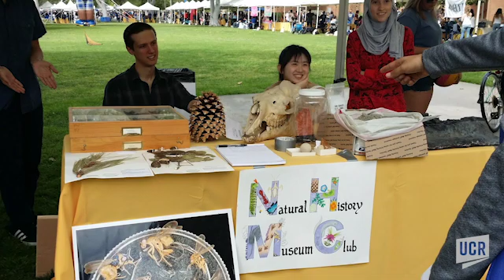Geology major is a total rock star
Yuka Oshima isn’t your average undergraduate. Hard work, initiative and years of volunteer service in her field have transformed this geology major from a student into a teacher. Having immigrated from Japan as a toddler, Oshima had STEM (science, technology, engineering and math) in her system from growing up with a software engineer father and in San Jose, where technology firms abound.

When she arrived at UC Riverside, Oshima wasn’t yet decided on a career direction, but her passions were clear. “Physics and chemistry, and watching documentaries about the formation of the Earth,” Oshima said. “Trilobites, dinosaurs, paleontology; apparently, I like old dead stuff. A science-related field was natural for me.”